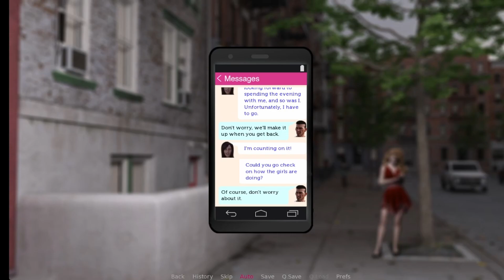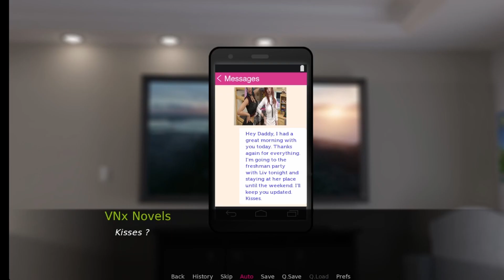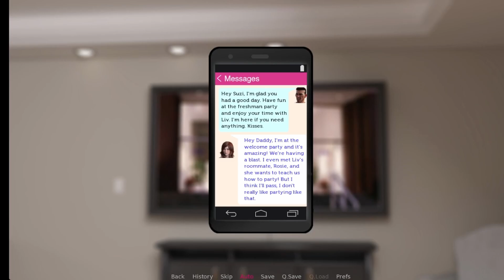All My Girls Walkthrough Part 5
All My Girls

Creator:  Alexis Barringtonwg